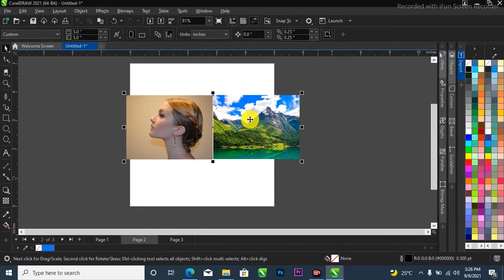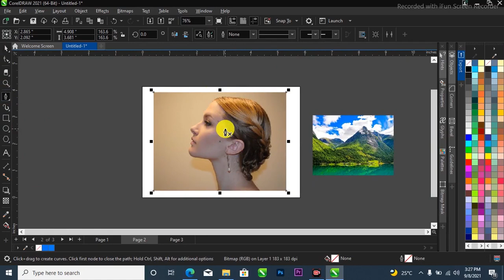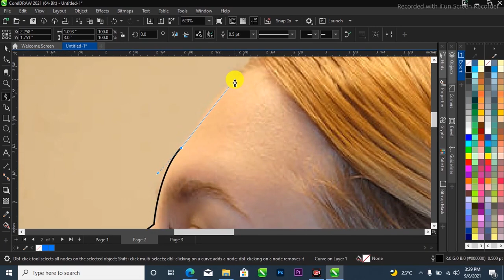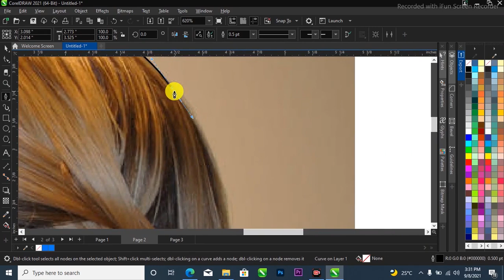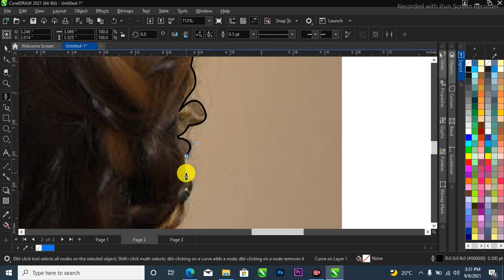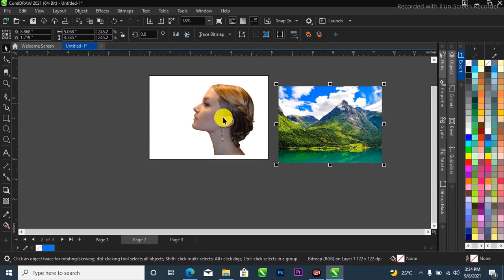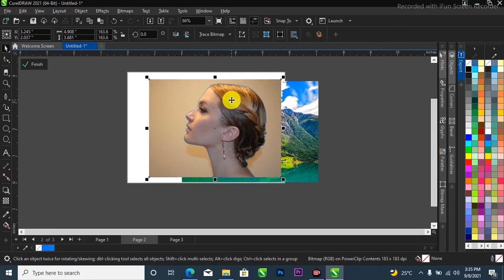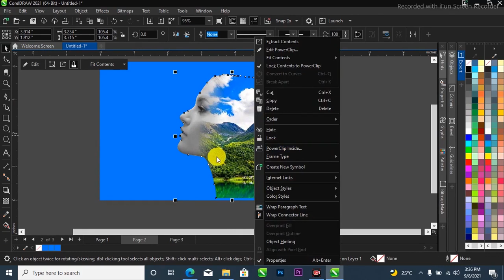Double Exposure IN COREL DRAW || COREL DRAW TUTORIAL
This is Corel Draw Graphics Design
help you understand what goes into creating advanced you can get,  In this video you are going to Learn how to Create double exposure in Corel draw, Corel draw 2021

 Corel Draw has a lot of tips and tricks,
I love showing up tops tricks.